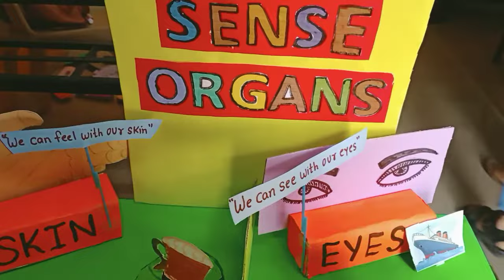Gurukul Sensory Organs model